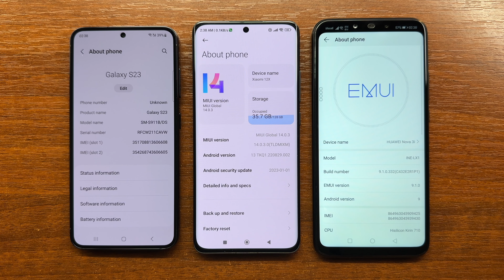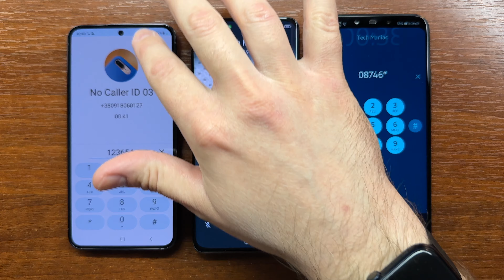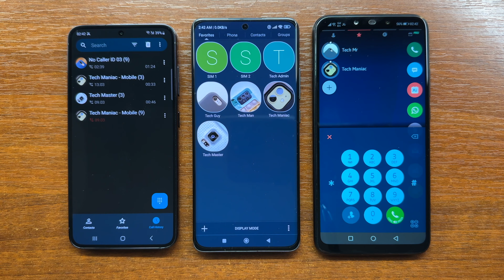Samsung S23 Simple Dialer vs Xiaomi 12x True Phone vs Huawei Nova3i Drupe Dialer Incoming Call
Samsung Galaxy S23 with Simple Dialer vs Xiaomi 12x with True Phone app vs Huawei Nova 3i (P Smart+) with Drupe dialer incoming call.
The devices run One UI 5.1 vs MIUI 14 vs EMUI 9 respectively.

00:23 Short Incoming Calls in Pop Up Banner
00:50 Simple Dilaer vs True Phone vs Drupe Full Screen Incoming Call